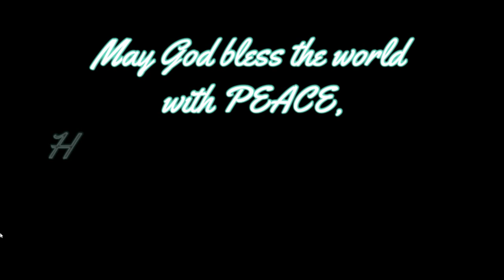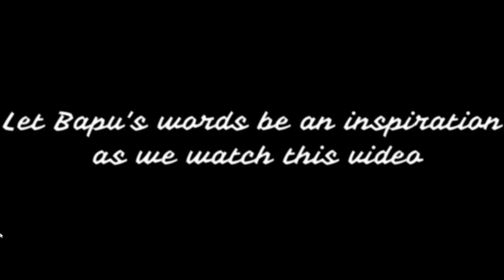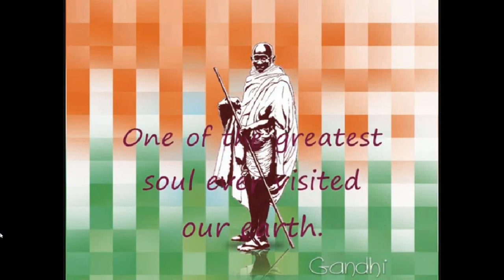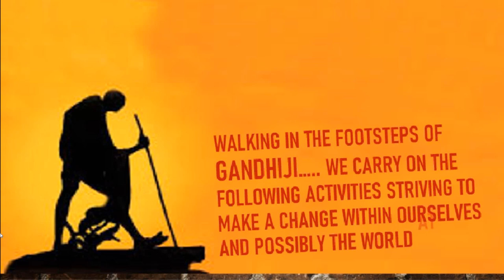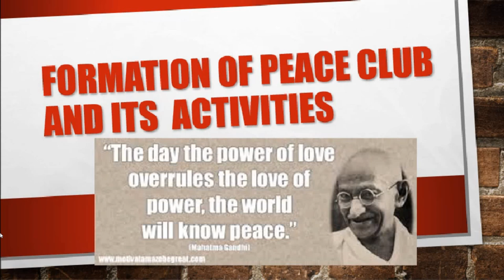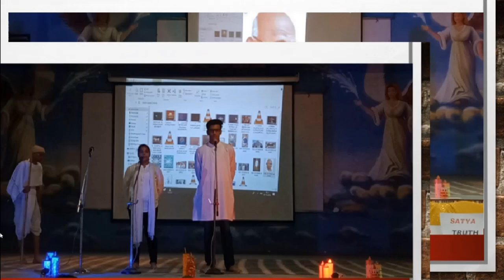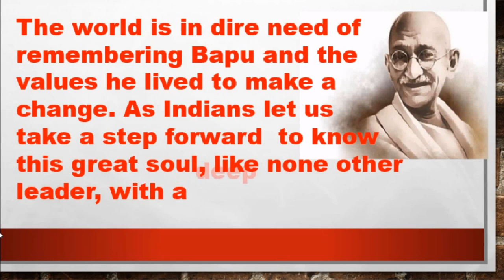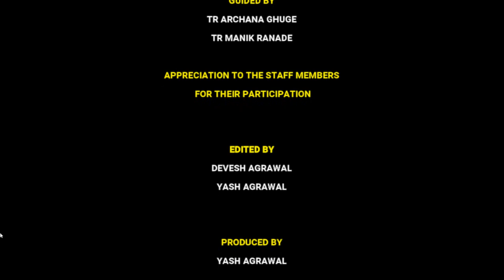REMEMBERING THE MAHATMA ON HIS 150 BIRTH ANNIVERSARY